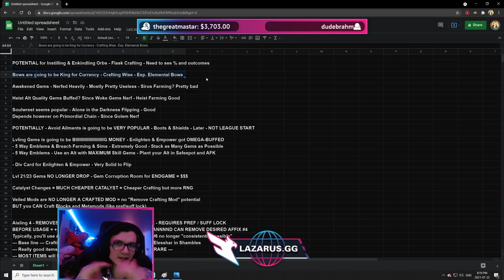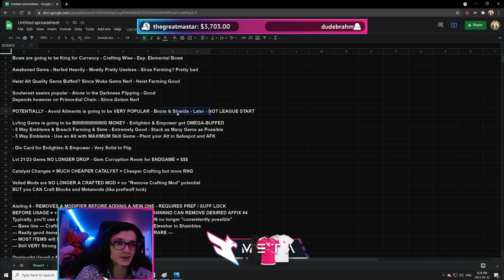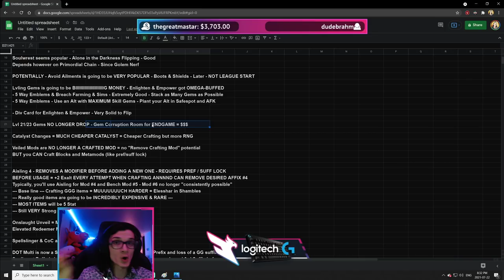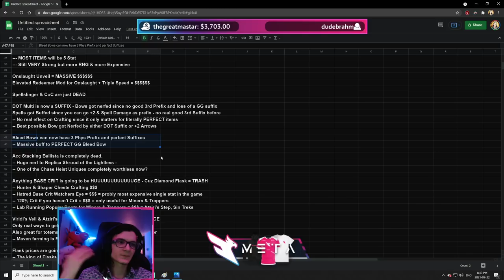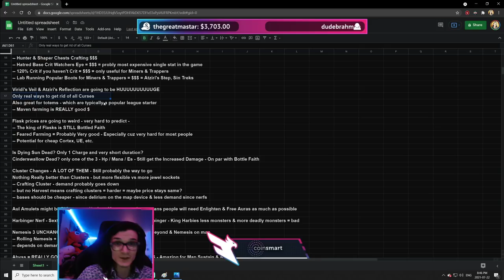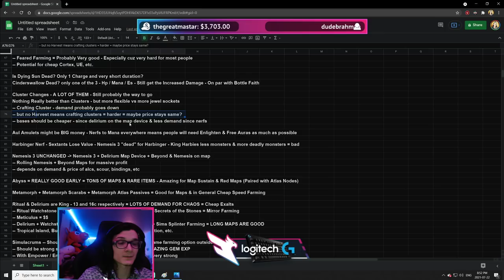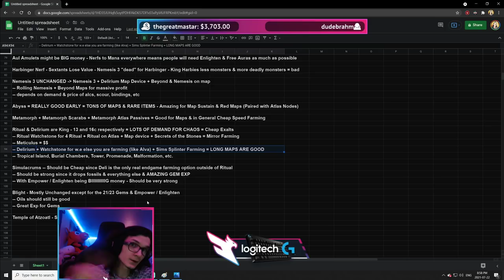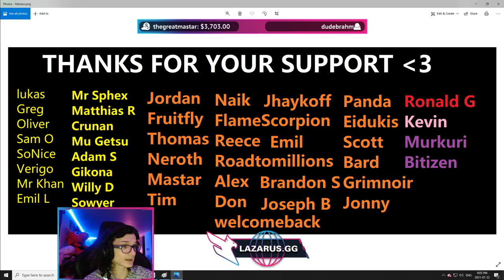Preparing to get RICH in 3.15 Expedition League! (Part 2)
2nd and last part of my analysis & tips / tricks on how to get rich early and what you should keep in mind, this is a long video, so use the timestamps for whatever matches what you were thinking of in terms of strategies, I've spoken about most if not at all of them.

Drop by the stream!

0:00 - USE TIMESTAMPS
0:25 - New Orbs have potential
1:50 - Bow Archetype PROBABLY HUGE
4:15 - Woke Gems Nerf & Alt Qual. Gems Buff
6:40 - Soulwrest & Primordial Chain
8:15 - Avoid Ailments
10:05 - Lvling Gems should be INSANE
15:00 - Empower  / Enlighten Cards
15:35 - Gem Corruption Rooms
16:00 - Metamorph Nerf
17:00 - Veiled Mods Nerfed & Crafting META
19:55 - Onslaught Meta Changed
20:55 - Spell Slinger & CoC BIG NERF
22:05 - DOT Multi now SUFFIX (Nerf Chaos Bows, Buff Bleed Bows)
24:24 - Acc Stacking Balista Nerf (Replica Shroud Nerf)
25:40 - Base Crit ANYWHERE will be MASSIVE
26:50 - Crit Boots Enchant = $$$
28:00 - Hexproof POPULAR (Maven Farming = $$$)
30:00 - Flask in a weird Spot - Bottled Faith STILL KING
32:25 - Dying Sun bad = Shaper F
32:50 - Cinderswallow nerf & betrayal farming
34:04 - Cluster Jewels Nerf
36:00 - Aul Farming should be BIIIIIIIG
36:55 - Harbinger Farming Nerfed (how bad?)
38:20 - Nemesis 3 UNCHANGED - Should be META
38:30 - Abyss Strategy (previous video)
38:40 - Metamorph Strategy  (depends)
39:12 - Ritual & Delirium - Cheap Exalts
40:10 - Rolling Watchstones (Alt Spamming)
41:10 - Delirium Strategy (Sextants are BIG for Juicing)
42:20 - Simulacrum should be Cheap & Amazing
43:40 - Blight + Metamorph Strategy (Valdos Rest)
44:50 - Temple + 6 Link Farming (Glennach)